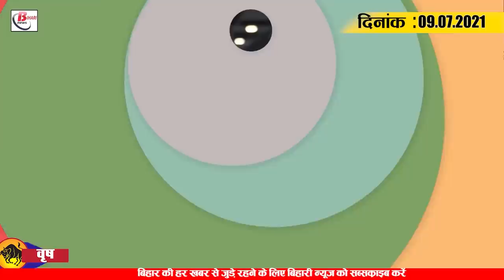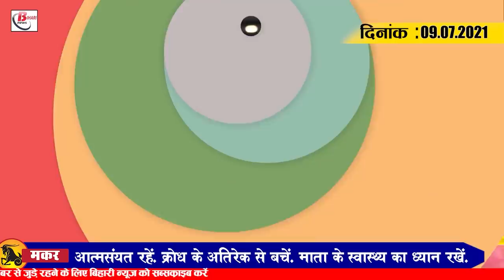Get Bihar Evening breaking news of 09 July on CID Police station,weather update,panchayat election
Latest today Bihar evening news of 09 July on CID Police station,weather update,panchayat election, Darbhanga Airport.

1. CIDpolicestation may open soon in Bihar
2.
3. 2. Relief from heat will be available in the state today and tomorrow
4. 3. This is the special plan of the Commission for conducting Panchayat elections between Kovid
5.
6. 4. Now elderly and differently-abled people will be able to get the vaccine sitting at home by dialing 102
7. In Bihar, the government is working under the campaign to vaccinate six crore people in six months, under this, now a call will be made by the elderly and handicapped to go home and get vaccinated. It is the effort of the Health Department that those who are unable to come to the center, they should go home and get the protective vaccine. This service has started from the last day itself. Such elderly and differently-abled people who want to take advantage of this service can register their details by dialing the helpline number 102 issued by the health department, after which a team of health workers will go to their homes and vaccinate them. Apart from this, you can also dial in the helpline number of the district.
8. 5. Fees fixed for taking nomination in Panchayatelections
9.
10. 6. Sudden flood in the famous
11. 7. Nine students of Triple IT Bhagalpur got selected in big companies
12.
13. 8. For the convenience of the passengers, the North Eastern Railway has expanded the operation of trains.
14. 9. Convenience and security will be increased at Darbhanga Airport
15. 10. Farmers of Bihar will now get as much power as a sack of urea in a small bottle
16. 11. Chiragpaswan said that 95 percent workers and officials are still associated with him
17. 12. The former minister told Nitish Kumar that the CM surrounded by chatters and touts
18. Narendra Singh, who was a former Agriculture Minister in the Bihar government, is often an attacker on Nitish Kumar, once again he has attacked Chief Minister Nitish Kumar. While telling that he himself has been a minister in the Nitish government, now he said that many such people have come around Nitish Kumar who are hungry for power. He said that while being a minister in the government, I had prepared a road map for agriculture. Due to this the face of Jamui had changed. Along with this, Narendra Singh announced that after the end of the Corona period, in August, he would launch a big movement with the farmers regarding their issues and take out a huge rally in the state in which he would also call the farmer leader Rakesh Tikait.
19.
20. 13. Patna DM honored the corporation mayor for being a pioneer in vaccination
21. 14. Chennai team CEO dismisses speculations of Dhoni's retirement
22.
23. 15. Decrease in Corona cases in the last 24 hours across the country
24. There is an ups and downs in the cases of Corona across the country. According to the latest update released by the Health Department, 43 thousand 393 new cases of corona have been reported in the last 24 hours. While 911 people have died during this period, a total of 44 thousand 459 patients have also been recovered, after which the number of active patients of coron across the country has increased to 4 lakh 58 thousand 727. On the other hand, if we talk about Bihar, 115 new cases have come in Bihar during the last twenty-four hours, during which 155 patients have also recovered, after which the number of active patients in the state has gone up to 1,140. Whereas the recovery rate has gone up to 98.51 percent.
25.
26.
27.  According to you, in view of the decrease in the corona case, should Panchayat elections